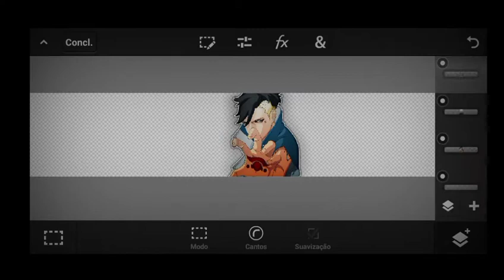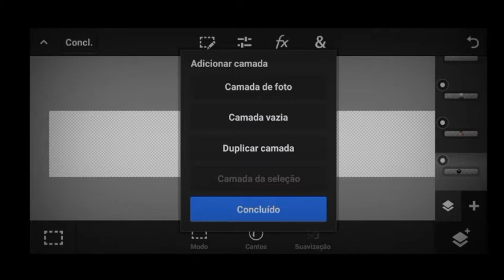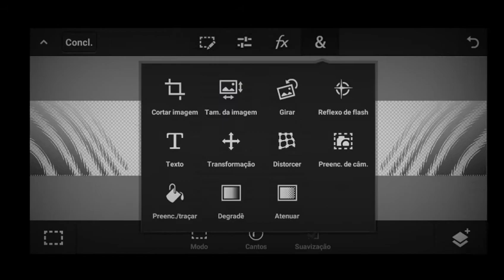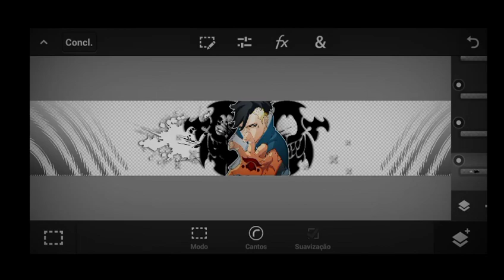SPEED ART BANNER PARA DARK✔️